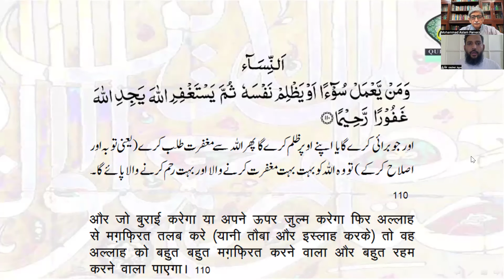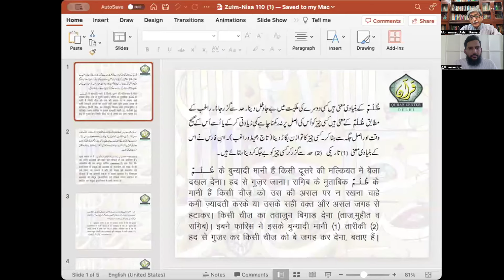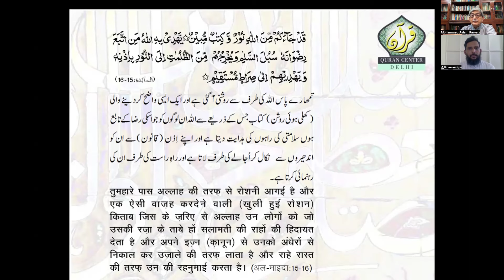Simply Quran Session-227 ( Al-Nisa 110)" Unjust to Others is Unjust to Oneself"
Simply Quran Session 227
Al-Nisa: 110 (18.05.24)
" Unjust to Others is Unjust to Oneself"
( Zaalim khud Apne ooper Zulm Karta Hai)